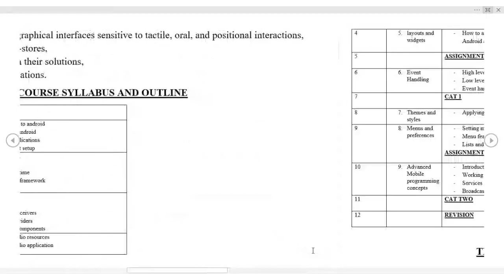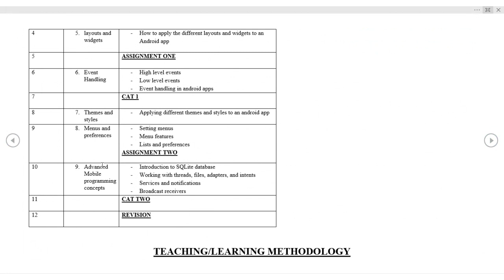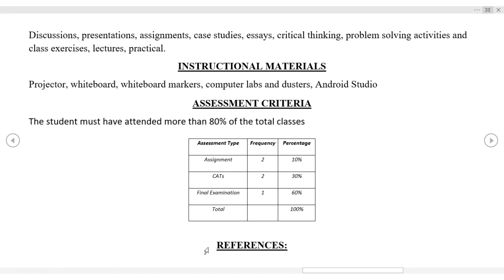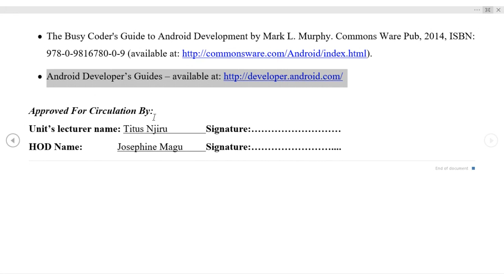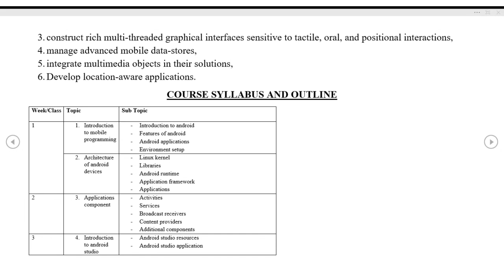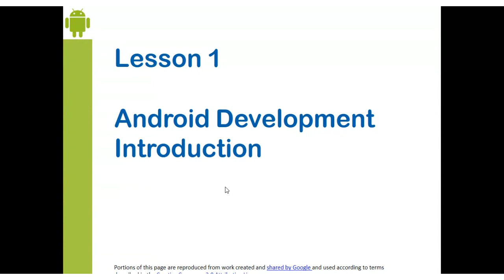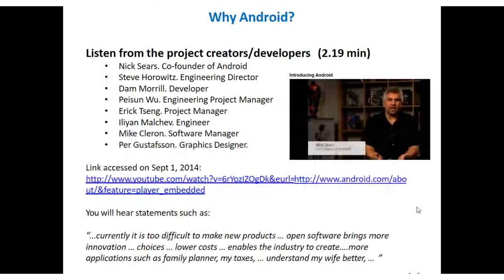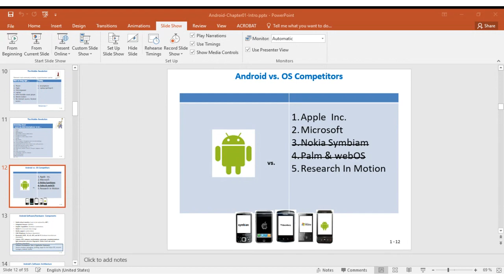Introduction to mobile programming